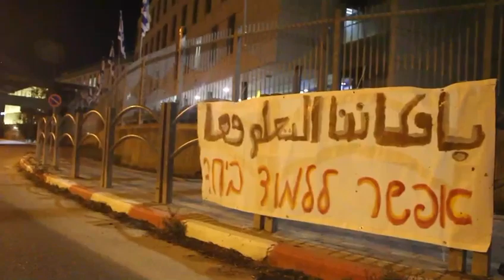🇮🇱🇮🇱 אפשר ללמוד ביחד, يمكنكم الدراسة معًا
באיחור גדול, נפתחה הבוקר שנת הלימודים האקדמית 📓

החזרה בזמן מלחמה היא מבחן חשוב לדו-קיום דווקא עכשיו 🤝

בשבוע שעבר התאגדו סטודנטים יהודים, ערבים ודרוזים (מתוכנית ״שגרירי רוטשילד״) כדי להביא לקמפוסים מסר מעורר תקווה:

שלטים בערבית ועברית, בבאר שבע ובחיפה, בתקווה שמילים עוד יכולות לשנות משהו בעולם ♥️